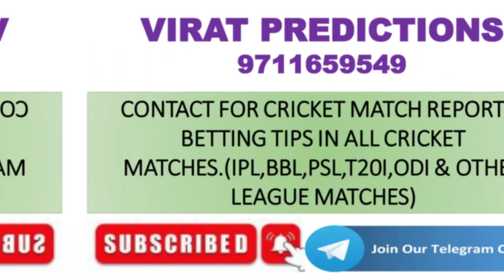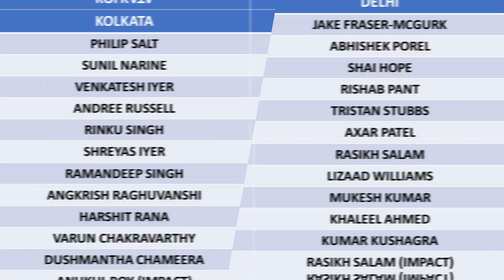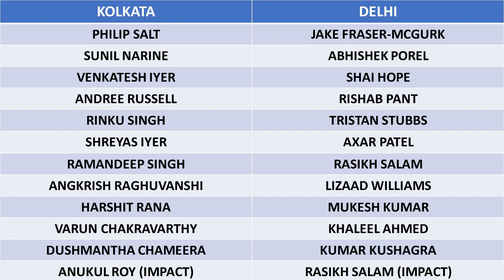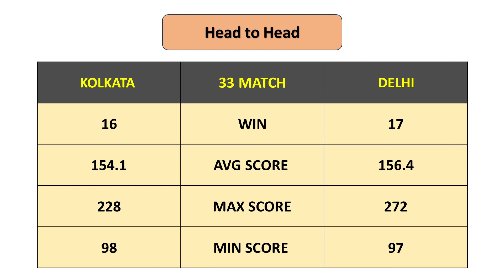KOLKATA VS DELHI MATCH PREDICTION// KKR VS DC MATCH PREDICTION// KKR VS DC MATCH WINNER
Hello friends...

KOLKATA VS DELHI MATCH PREDICTION,
KKR VS DC MATCH PREDICTION,
KOLKATA VS DELHI DREAM 11 TEAM,
KKR VS DC DREAM 11 TEAM,
KOLKATA VS DELHI MATCH WINNER,
KKR VS DC MATCH WINNER,
KOLKATA VS DELHI KA MATCH KAUN JEETEGA,
KKR VS DC MATCH KA WINNER KAUN HOGA,
KKR VS DC TOSS PREDICTION,
KHAI LAGAI TIPS,
SESSION BETTING TIPS,